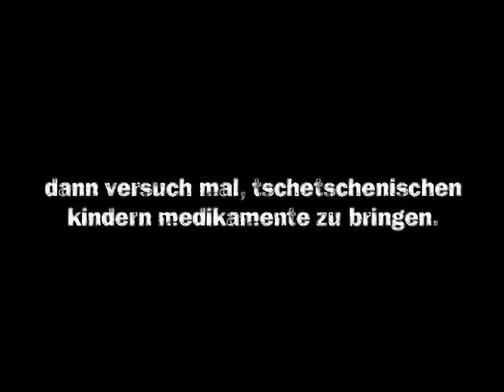IGFM (ISHR) TV Spots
Two short advertisement spots for the International Society for Human Rights - a German human rights organization. (German)